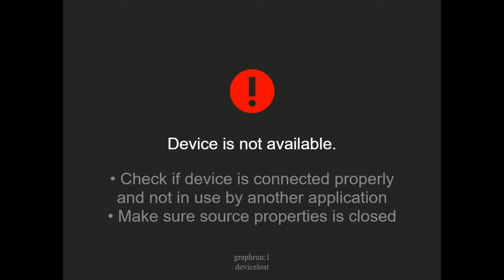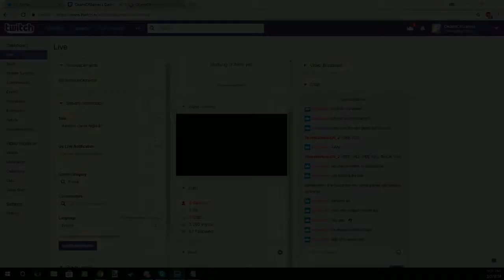Random Game Night 87: Primal